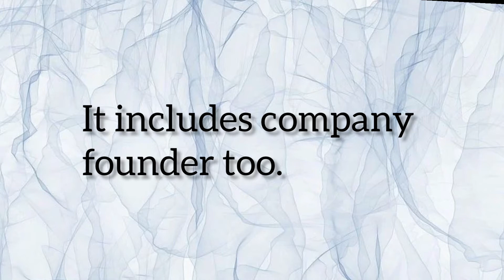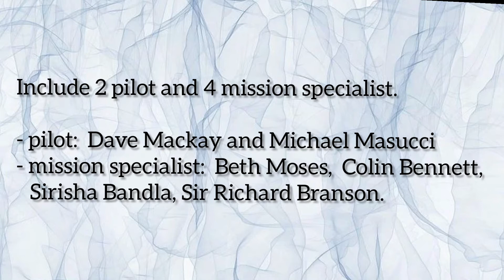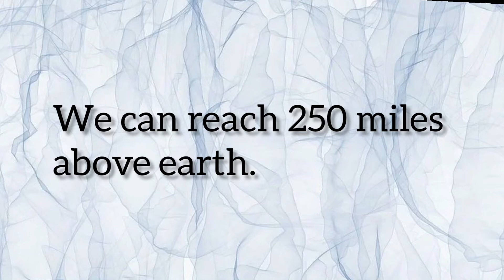Virgini Galactic space flight || space travel || Tamil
Let's  group  a healthy  community with more questions  and solutions 🤓

If you have any suggestions or advice  please put it in comment box.

physics # physics in tamil # astrophysics